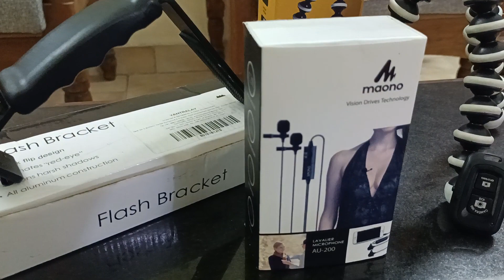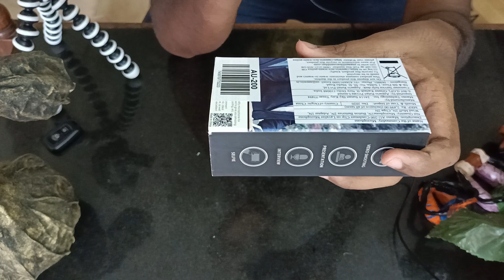Maono AU 200 Dual Lavalier Mic & Digitek Gorilla Pod | Unboxing and Review | Sabav Lifestyle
In this video you will come across the major upgrade for the channel that all where telling to improve . This is unboxing of Maono AU200 Dual lavalier Mic And DigiTek Gorilla pod.. Hope you enjoy the video keep supporting Please share the video to all .. Like share and subscribe the channel.. stay united stay safe.
Link:
Maono AU 200
Gorilla Pod